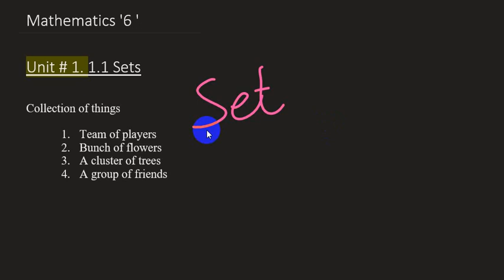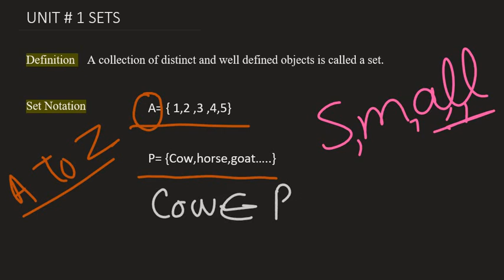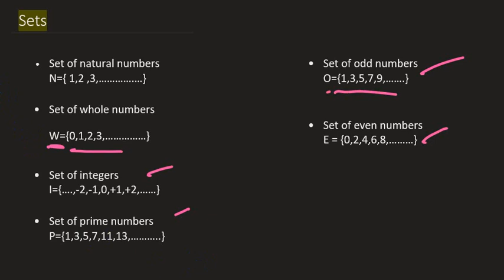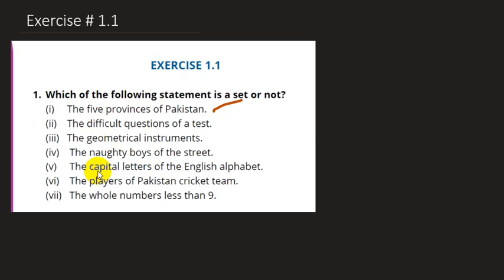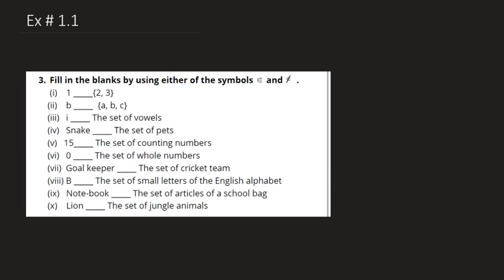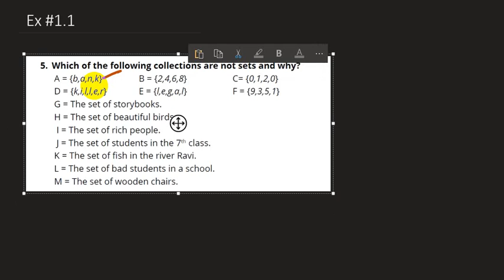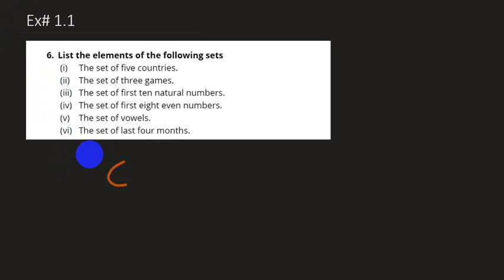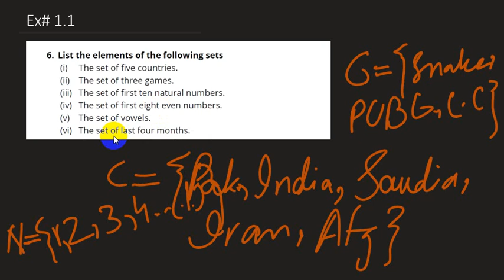Sets for class 6 (Urdu/ Hindi).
The video is about basics of 'set and few exercises are also given for a good understanding .